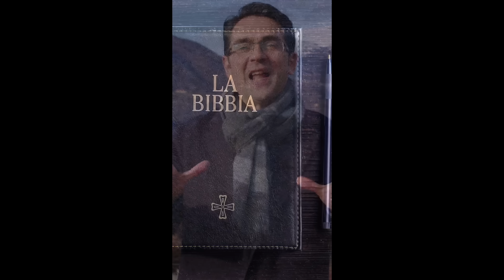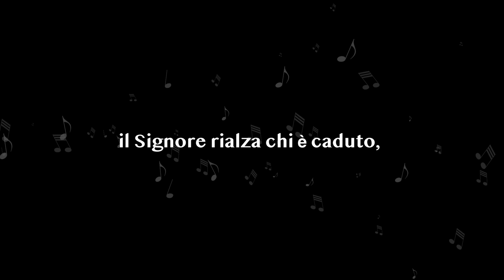Vangelo del giorno - Mc 16,15-18 - Alzati e segui Gesù! - Koinonia Giovanni Battista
Mercoledì 25 gennaio 2023 - Mc 16,15-18 - Alzati e segui Gesù!

⏱ CAPITOLI DEL VIDEO ⏱️
00:00 | Introduzione e slogan del giorno
00:36 | Lettura della Parola del giorno
01:21 | Commento alla Parola di p. Luca Arzenton
11:44 | Preghiera
13:24 | Immagine preparata da KBiella della Parola del giorno
13:32 | Video demo del Salmo Responsoriale musicato da Shout!Koinonia